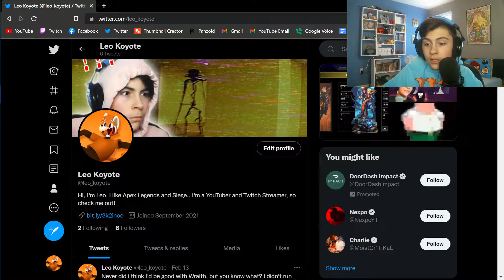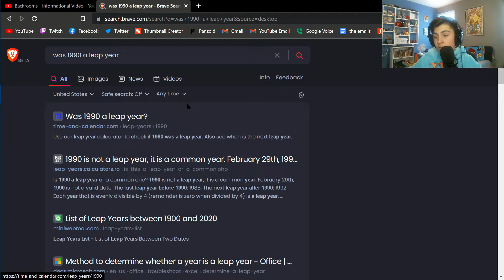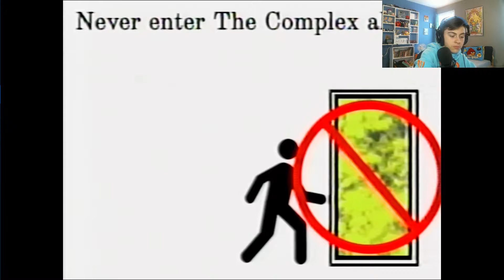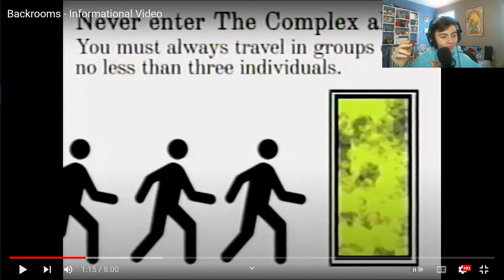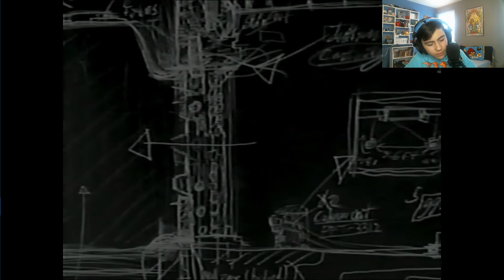The Backrooms FINAL REACTION! - "Informational Video"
There will be another analogue horror series that I will be reacting to called "The Mandela Catalogue". Seeya soon!

search words. ignore this: backrooms reaction creepypasta found footage leo koyote backrooms reaction funny the backrooms found footage